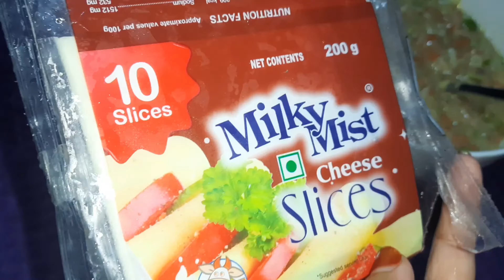സ്പാനിഷ് ഓംലറ്റ് |spanish omelette| with cheese